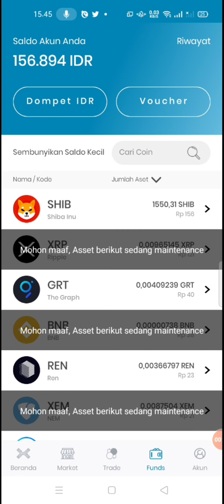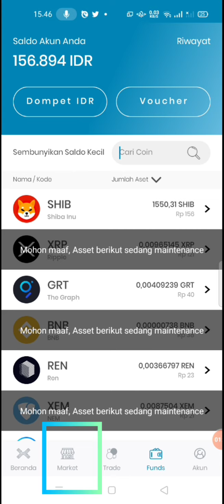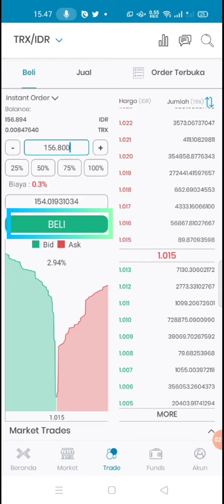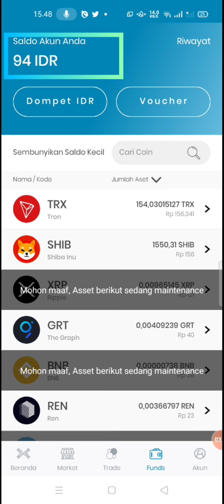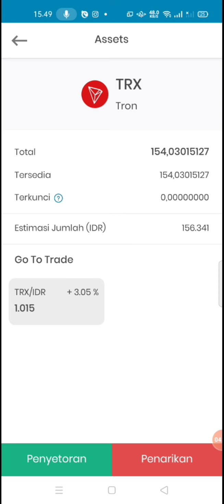Cara Membeli Koin Secara Instan / Instant Order Di Indodax